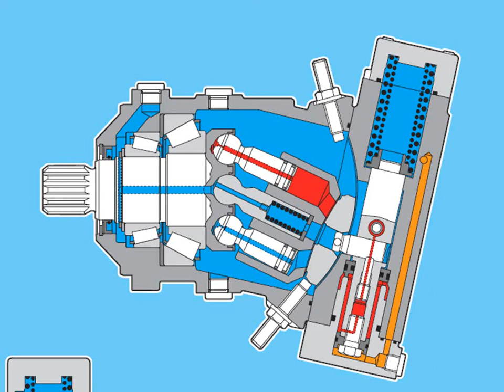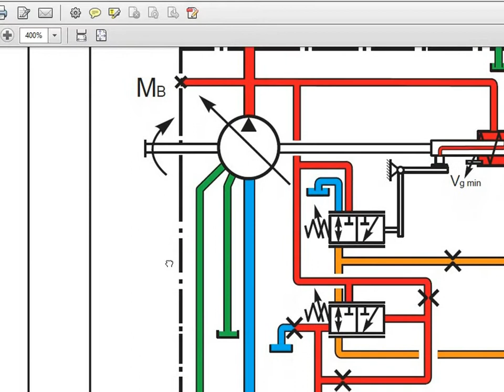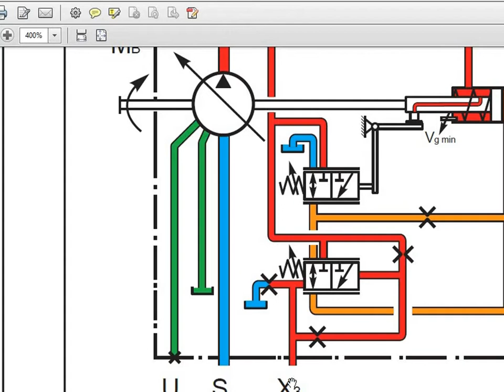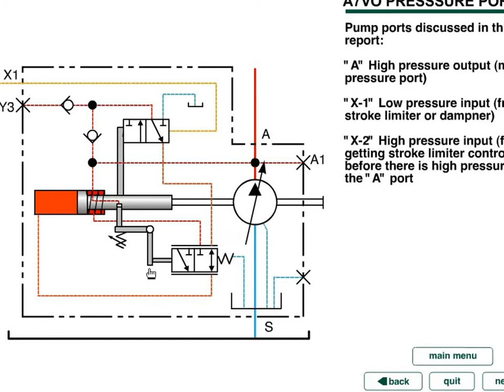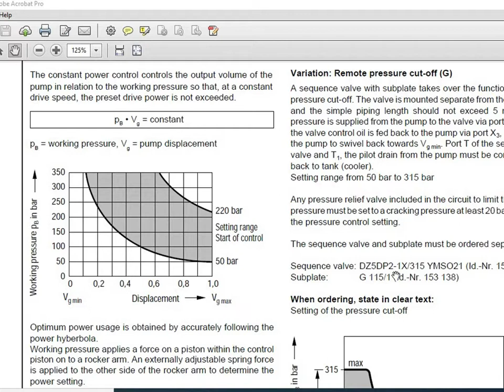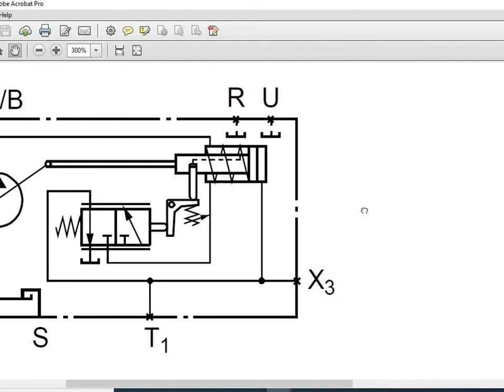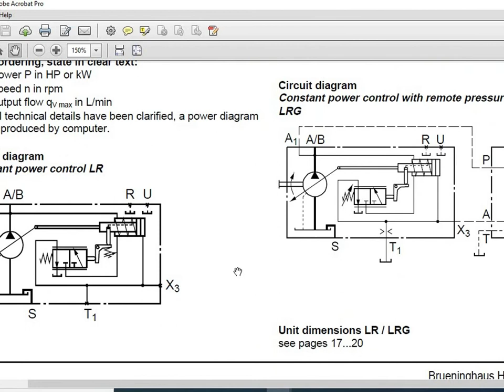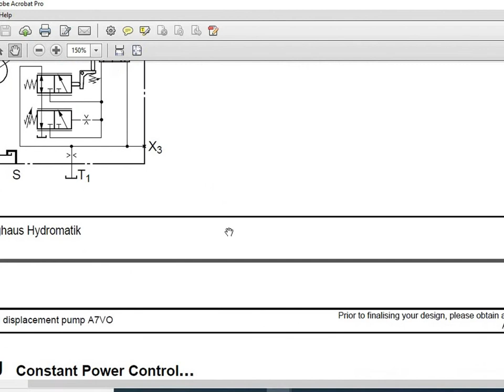HYDRAULIC PUMP A7VO..LRG EXPLAIN TYPES OF CONTROLLER-2021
LR Constant Power Control
The constant power control controls the output volume of the
pump concerning the working pressure so that, at a constant
drive speed, the preset drive power is not exceeded.
pB • Vg = constant
pB = working pressure, Vg = pump displacement
Optimum power usage is obtained by accurately following the power hyperbola.
Working pressure applies a force on a piston within the control piston onto a rocker arm. An externally adjustable spring force is applied to the other side of the rocker arm to determine the
power setting. Should the working pressure exceed the set spring force, the
pilot control valve is operated via the rocker arm, allowing the pump to swivel towards zero output. This, in turn, reduces the effective moment on the arm of the rocker, thus allowing the
working pressure to rise in the same ratio by which the output flow is reduced
 (pB • Vg = constant).
In unoperated (zero pressure) condition, the pump is swiveled to its starting position (Vg max) employing a control spring.
The start of control is adjustable from 50 bar to 220 bar.
Variation: Remote pressure cut-off (G)

A sequence valve with a subplate takes over the function of the pressure cut-off. The valve is mounted separate from the pump, and the simple piping length should not exceed 5 m. High
pressure is supplied from the pump to the valve via port A1, and the valve control oil is fed back to the pump via port X3, causing the pump to swivel back towards Vg min. Port T of the sequence valve and T1, the pilot drain from the pump must be connected back to tank (cooler).
Setting range from 50 bar to 315 bar
Any pressure relief valve included in the circuit to limit the max. pressure must be set to a cracking pressure at least 20 bar above the pressure control setting.
The sequence valve and subplate must be ordered separately.
Sequence valve: DZ5DP2-1X/315 YMSO21 (Id.-Nr. 154 869)
What are the advantages of a variable displacement pump?
Match power to load: A key advantage of variable-displacement pumps is that output (flow to the actuator) changes to match application requirements. If you want the hydraulic motor to operate at a specific speed, the pump will deliver the flow required variable pump controller, variable pumping system, variable pump controller, variable pumping system, axial piston variable pump, variable speed booster pump,